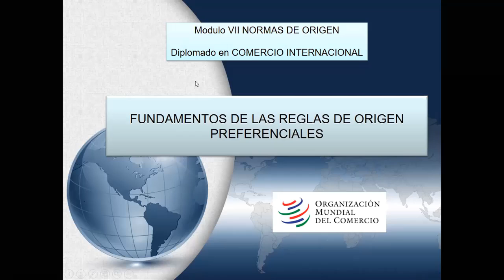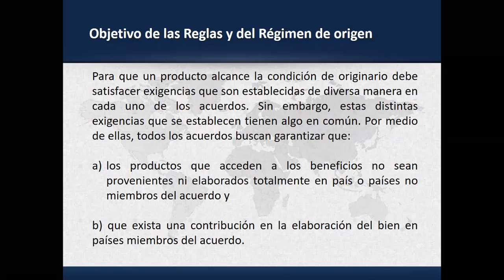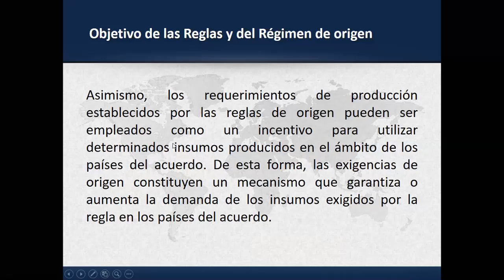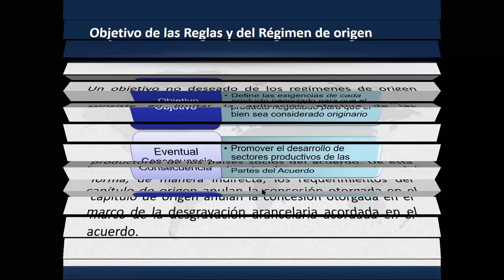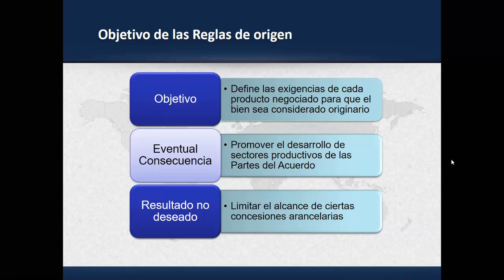COMEX7 SEGUNDA CLASE EN LINEA